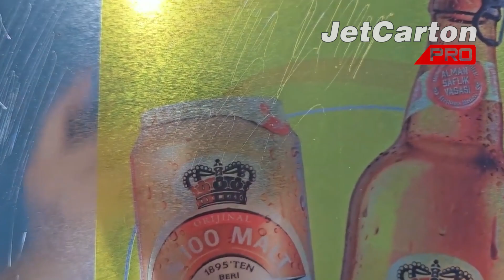Apolo🆕 Transforme sua Impressão em Chapas de Metal com a Nova Impressora Digital JetCarton UV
📽️ Ssolução completa de impressão para chapas de metal utilizando a impressora UV de passagem única JETCARTON.

🖨️ É ideal para impressão de embalagens metálicas antes da estampagem e conformação mecânica, como caixas de ferro, latas de ferro, caixas de alumínio, caixas de aço inoxidável, entre outros.